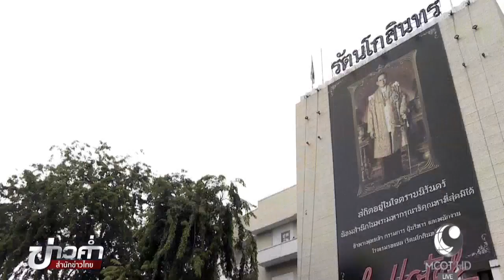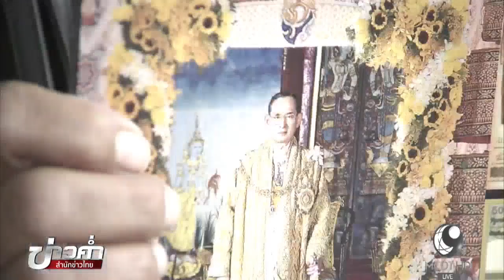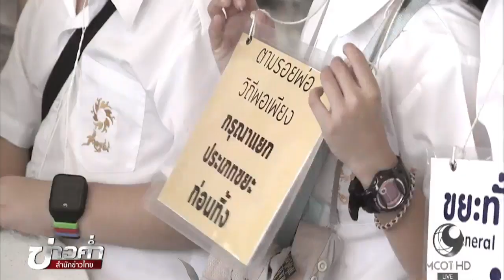เร็วขึ้น! ประชาชนเข้ากราบถวายบังคมพระบรมศพ วันนี้รอไม่เกิน 1 ชม.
วันที่ 5 ตุลาคมนี้ เป็นวันสุดท้ายที่พระบรมหาราชวังเปิดให้กราบถวายบังคมพระบรมศพ ด้านในพระบรมหาราชวัง ซึ่งวันนี้ประชาชนที่มาใช้เวลารอไม่เกิน 1 ชั่วโมง ก็ได้เข้ากราบฯ แล้ว

1.สารคดีเฉลิมพระเกียรติ
2.พระราชกรณียกิจ-พระมหากรุณาธิคุณ
3.คนไทยหัวใจ♥รักในหลวง